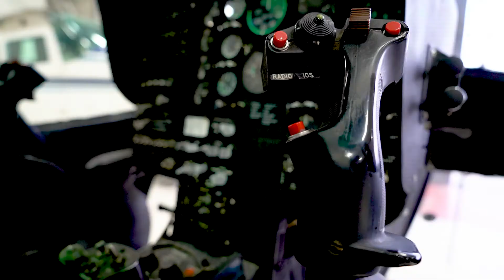State Tech's Aviation Maintenance Program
If you like working on powerful engines, high tech equipment, and fast vehicles, then a career as an aircraft technician may be for you. The Aviation Maintenance program is one-of-a-kind in Missouri. Dedicated to training elite technicians, this curriculum prepares graduates for an exciting and competitive career in aircraft repair and maintenance. Aviation Maintenance classes are small with extensive hands-on experience creating highly employable graduates for both airframe and powerplant technician careers.